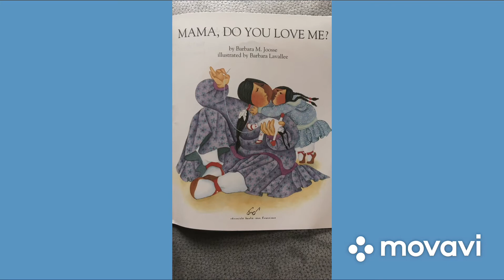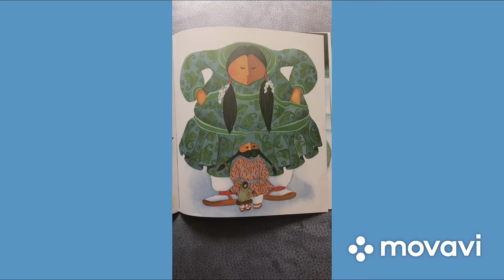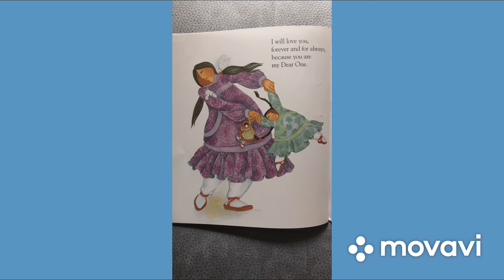Mama, Do You Love Me? || By: Barbara M. Joosse Illustrated by: Barbara Lavallee || Read Aloud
Mama do you love me?
By Barbara M. Joosse
Illustrated by: Barbara Lavallee
Read Aloud
Tedays Journey